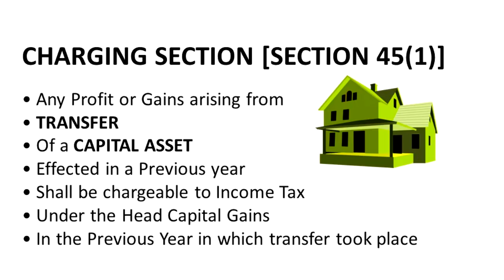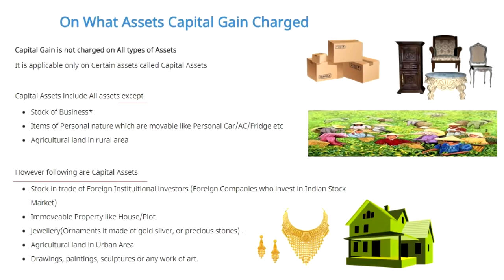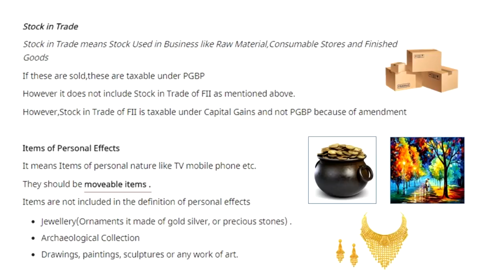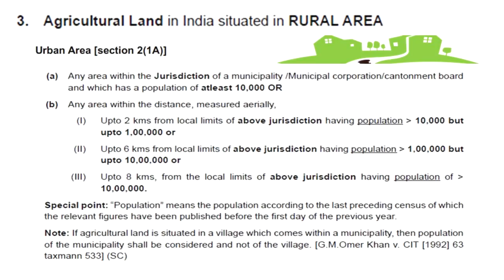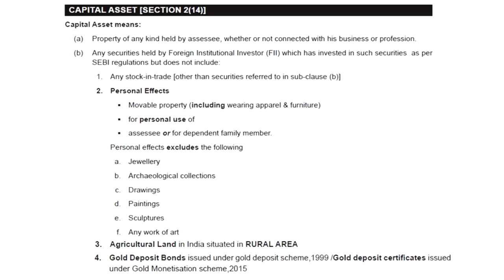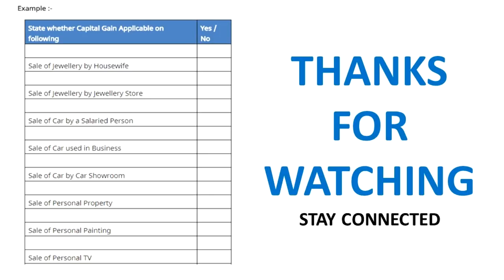INCOME FROM CAPITAL GAIN || CLASS -2 || CA MANOJ GUPTA